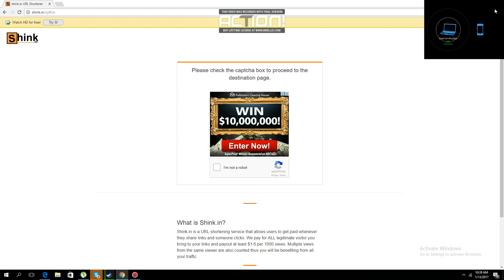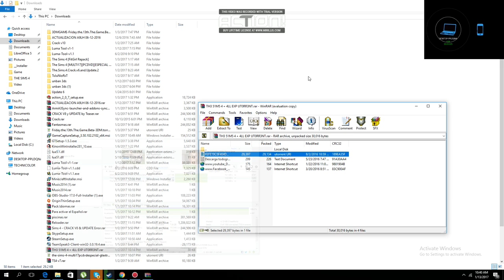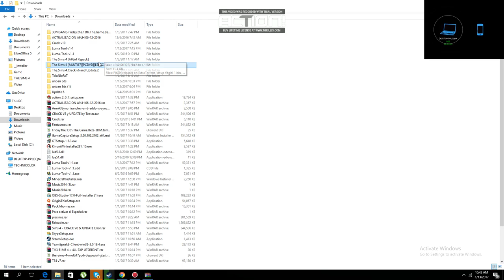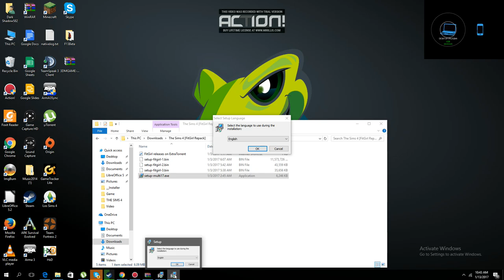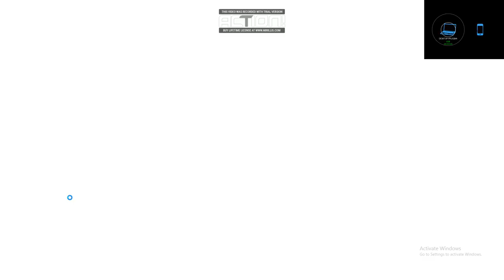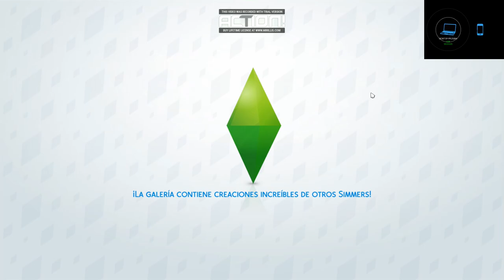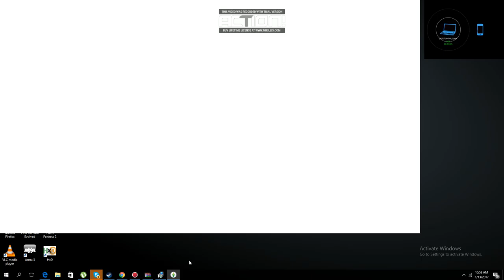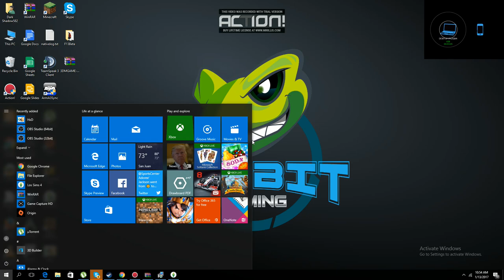como descargar Los Sims 4 con todas las expansiones gratis y facil 2017!!!!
os Sims 4 + Todas Las Expansiones Full Español DESCRIPCIÓN:

Descargar Los Sims 4 + Todas Las Expansiones Español MEGA 1

DATOS TECNICOS LOS SIMS 4 FULL
Los Sims 4 Español PC-GAME + expansiones
Plataforma: PC |11 GB | Medicina Incl. | Idioma: Español| Género: Estrategia, Vida virtual (Moderno)

DESCRIPCIÓN THE SIMS 4 FULL PC GAME
descargar sims 4 para pc 1 link en español, Son tan inteligentes que resulta raro
Los Sims 4 es el esperadísimo juego de simulación social que te permite jugar a la vida como nunca antes. Controla a Sims más complejos con apariencias, personalidades, conductas y emociones únicas.
descargar sims 4 para pc 1 link en español y Experimenta un nivel de creatividad sin precedentes esculpiendo Sims con el potente modo Crear un Sim y diseña preciosos hogares con el modo Construir, ahora por habitaciones y de control táctil.
descargar sims 4 para pc 1 link en español , Curiosea, comparte y añade nuevo contenido de juego a tu partida desde la galería. Controla la mente, el cuerpo y el corazón de tus Sims y explora nuevas posibilidades de juego en barrios vibrantes que darán vida a tus historias.

REQUISITOS PARA JUGAR LOS SIMS 4 descargar sims 4 para pc 1 link en español SO: Windows XP (SP3), Windows Vista (SP2), Windows 7 (SP1), Windows 8 o Windows 8.1 y Windows 10 PROCESADOR: Intel Core 2 Duo 1.8 GHz, AMD Athlon 64 Dual-Core 4000+ o equivalente MEMORIA: Al menos 2 GB de RAM DISCO DURO: Al menos 9 GB de espacio libre con al menos 1 GB de espacio adicional para contenido personalizado y partidas guardadas
TARJETA DE VIDEO: 128 MB de RAM de video y compatibilidad con Pixel Shader 3.0. Tarjetas de video compatibles TARJETA DE SONIDO: Compatible con DirectX 9.0c DIRECTX: Compatible con DirectX 9.0c INTERFAZ: Teclado y mouse